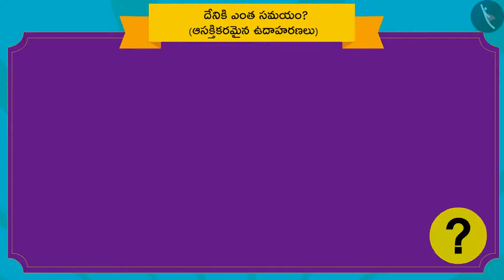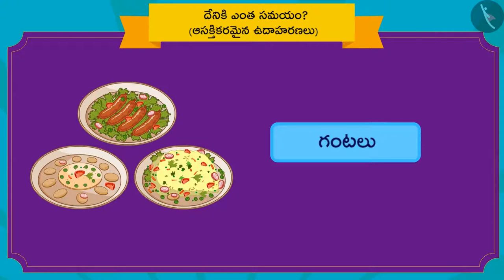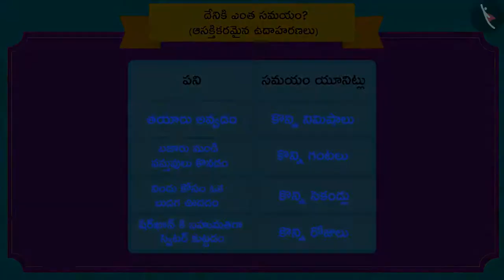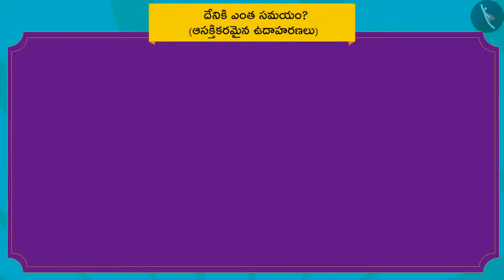సంఘటనల వ్యవధి|Part 2/3|Duration of Events|Telugu|Class 3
"సంఘటనల వ్యవధి|Part 2/3|Duration of Events|Telugu|Class 3 | సమయం మరియు క్యాలెండర్  | कक्षा 3 | NCERT | సమయంపై చర్చ

Calender Patterns | Time & Calendar | Grade 3 | NCERT | Time Goes on

Welcome to part 2 of Duration of Events. In this video, we will discuss various examples of Duration of Events.